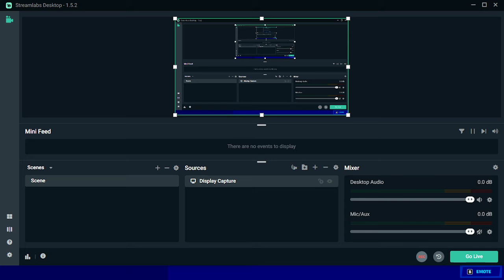Fortnite.Playing solos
Huge thanks to my friend Epic ID:Aochun009 for helping me improve.He also gave me a free skin Victor Elite